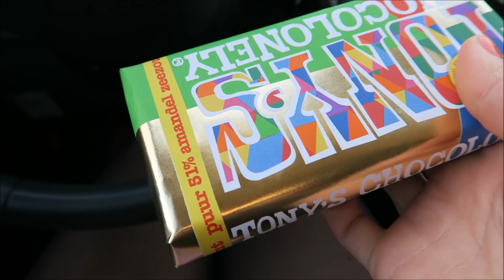Vlog 8: I Love Beauty evenement en Cheatday!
Ik ging vandaag naar het I Love Beauty evenement in de jaarbeurs in Utrecht, samen met Rasheeda. Ik neem je mee. We gingen ook nog even de stad in en aten 's avonds lekker pizza.